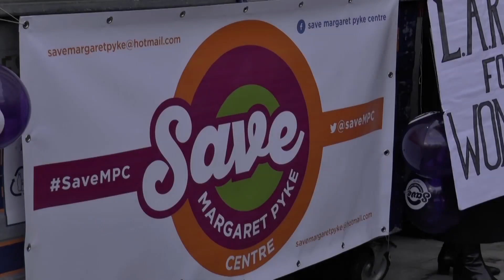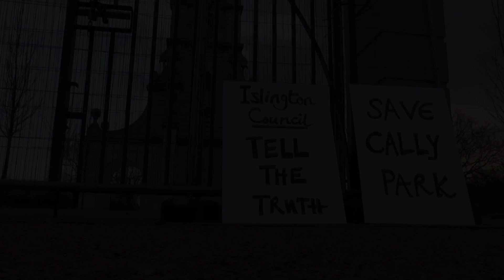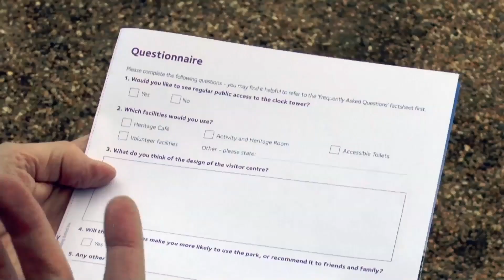Kit Bradshaw – Broadcast Journalist Showreel (City University)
My TV journalism showreel from my time studying MA Broadcast Journalism at City University London (2015-16). Includes examples of studio-based news presenting, news reporting and guest interviews.

To find more examples of my work you can see my full portfolio

All clips are Copyright City University London 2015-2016.